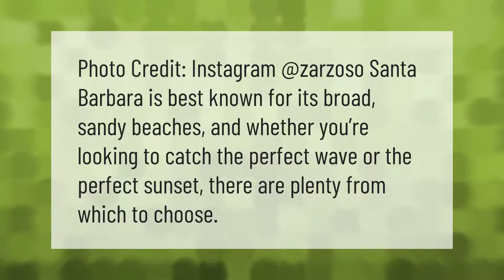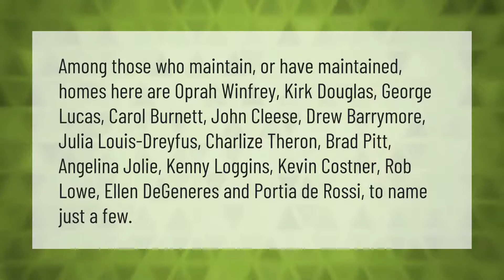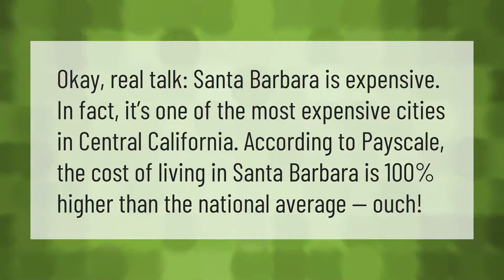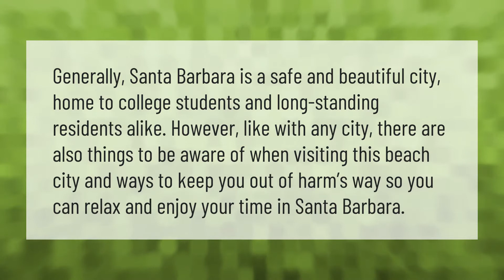What is Santa Barbara known for?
00:00 - What is Santa Barbara known for?
00:33 - Which celebrities live in Santa Barbara?
01:10 - What is the best time to visit Santa Barbara?
01:39 - Is downtown Santa Barbara safe?
02:06 - Is Santa Barbara expensive?
02:33 - Is Santa Barbara expensive to visit?
03:05 - Is Santa Barbara dangerous?

Laura S. Harris (2021, June 15.) What is Santa Barbara known for?
    AskAbout.video/articles/What-is-Santa-Barbara-known-for-253270